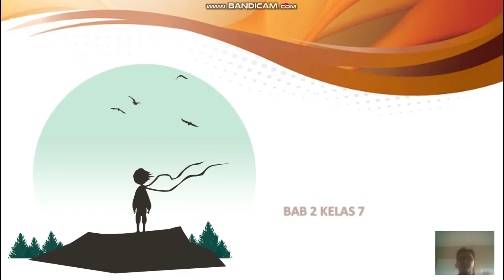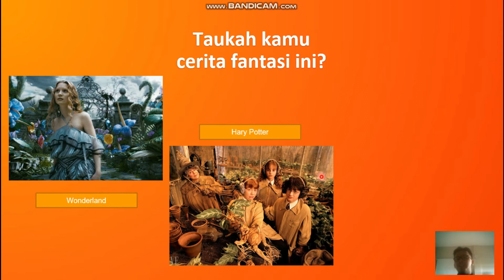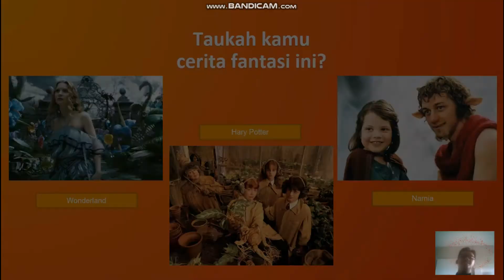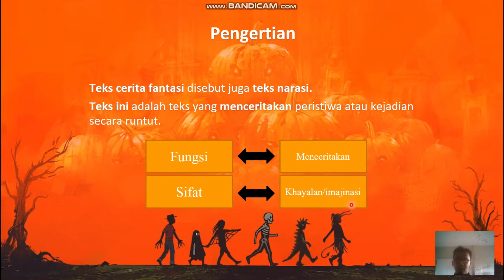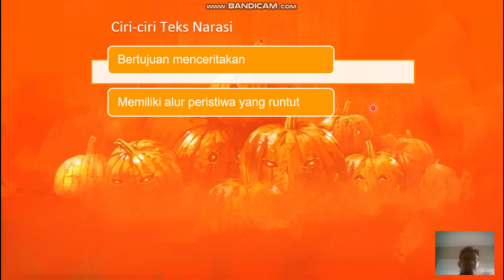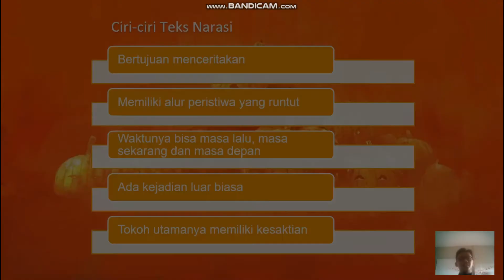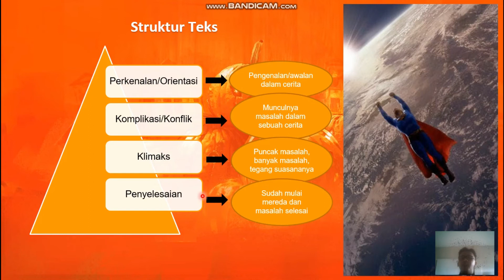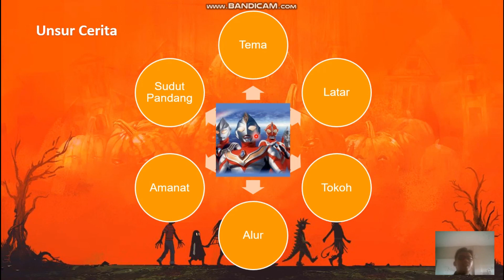Pengantar Teks Cerita Fantasi | Ciri dan Struktur Teks | Materi SMP BAB 2 Kelas 7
Pengantar Teks Cerita Fantasi
Ciri dan Struktur Teks
Materi SMP BAB 2 Kelas 7

Silakan dicermati untuk materi yang disampaikan,